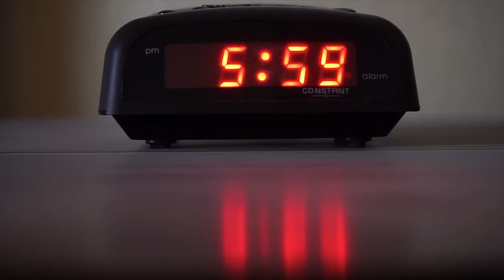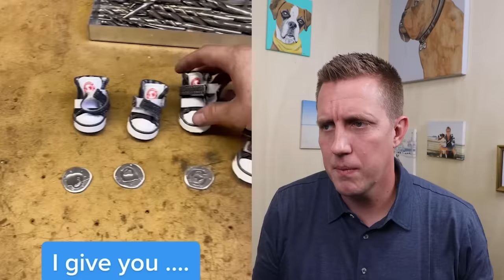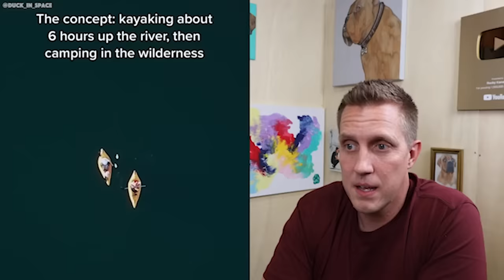Funny Dogs And Cats Videos 2023 😅👌 - Best Animal Video Compilation Of The Month 😁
If you love try not to laugh lol videos with cats and dogs then you will love my channel Rocky Reacts